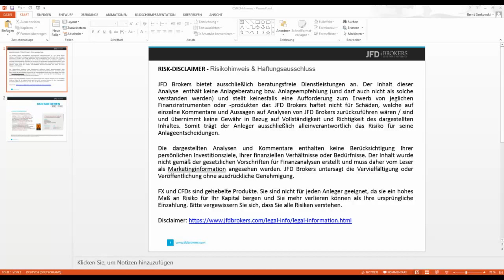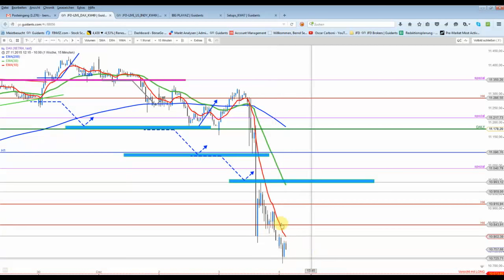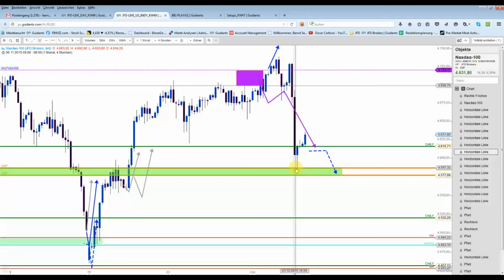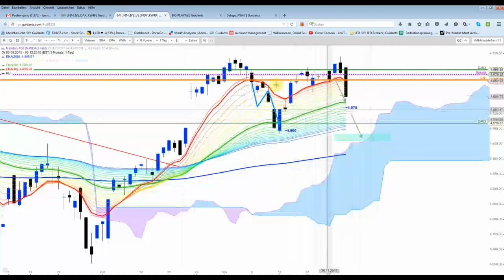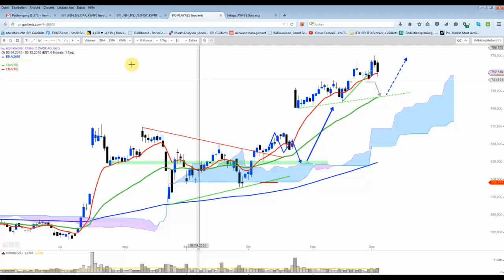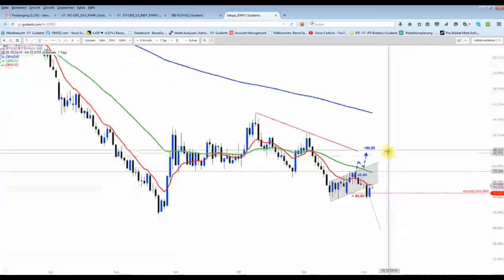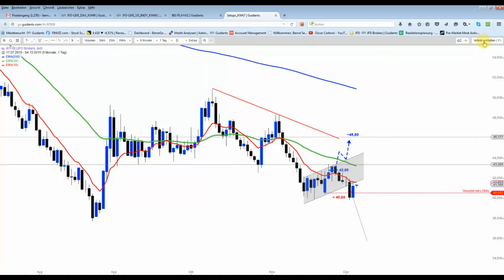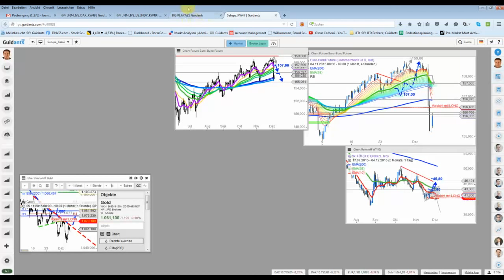Indizes nach der EZB-Sitzung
US-Indizes im "Lot". Beim DAX sollte die 10.600er-Marke auf Tagesbasis unbedingt halten.